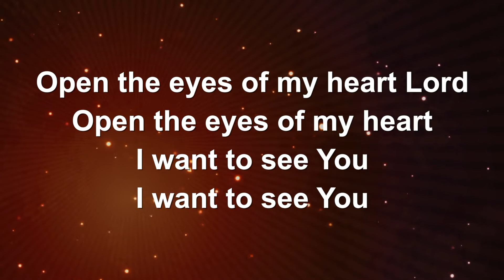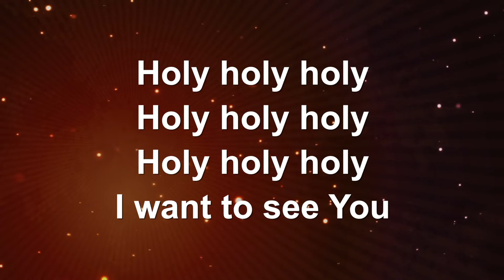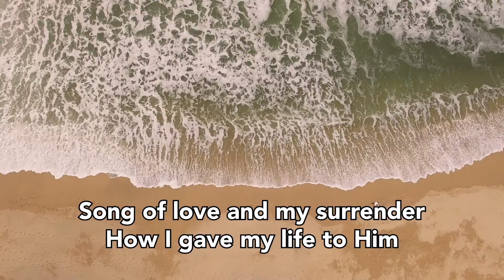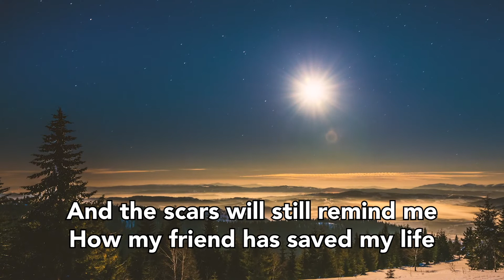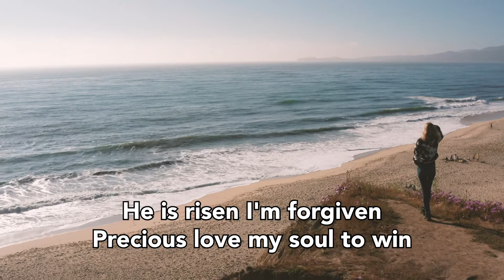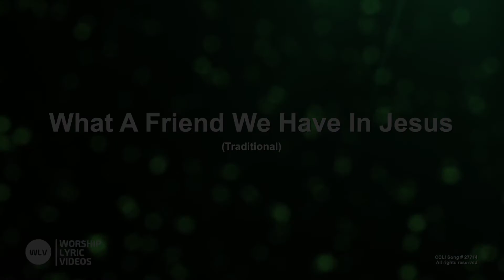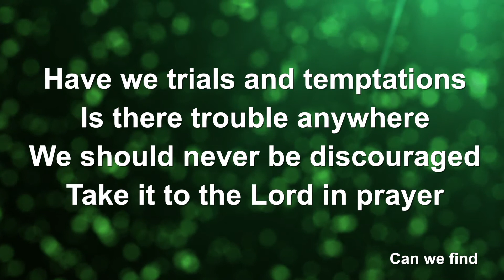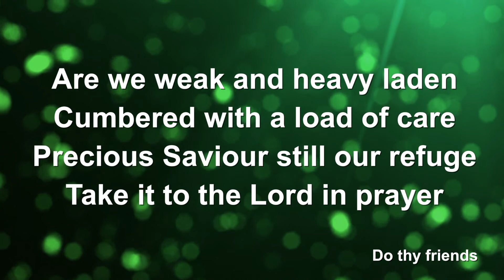Matthew 7:7-11 Ask Seek Knock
Charles Crozat Converse (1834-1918) / Joseph Medlicott Scriven
Public Domain